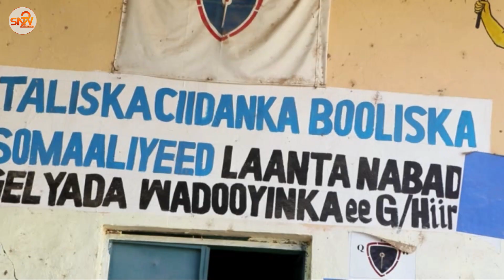Ciidamada booliska beledweyne oo lagu warrjiyay gaadiid ay kuhool galaan.